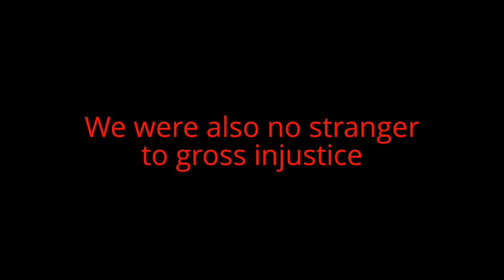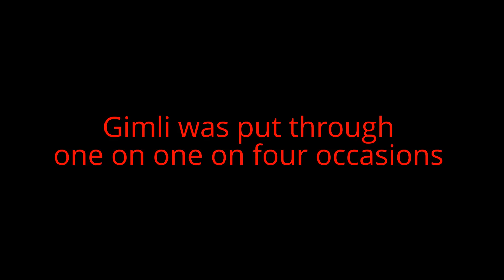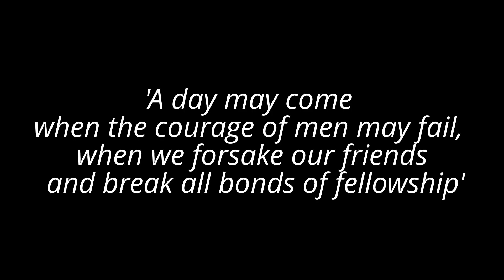Lord of the Torsten Frings Copa Journey